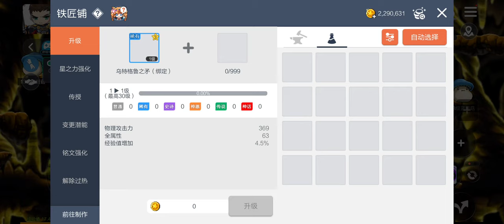[CMS M] Main Storyline#2 Henesys Story